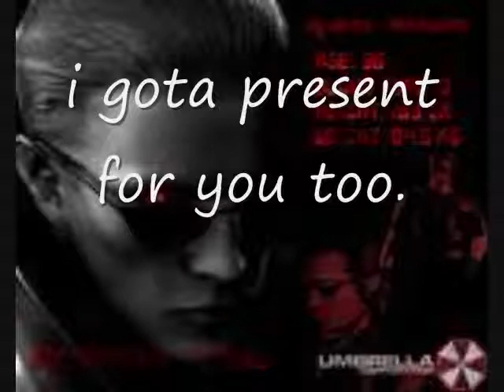resident evil christmas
its chirstmas time for all re people so they get presets from there frienda nd enemys which arent there enemys any more.